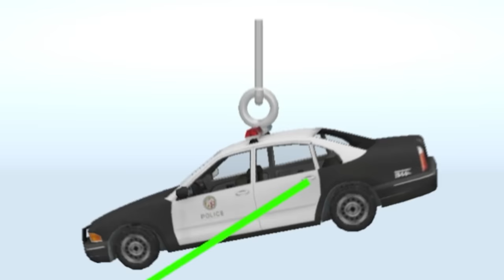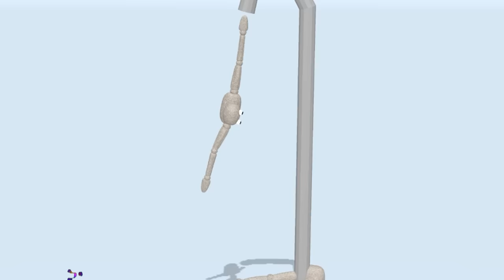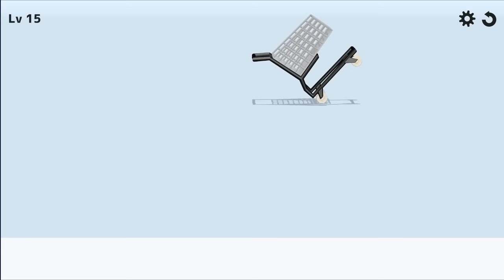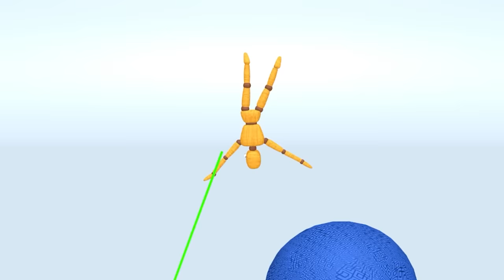I made gym sessions deadly... (Ragdoll Simulator)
Today I take this poor Ragdoll guy through massive amounts of pain.

Ragdoll Break is a Mobile Ragdoll Game that you can have some ragdoll sandbox fun in